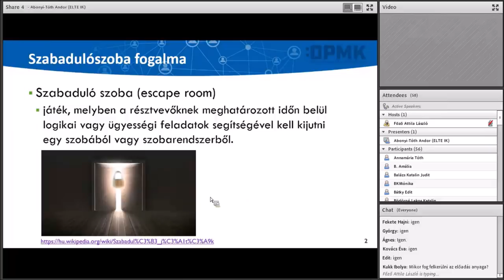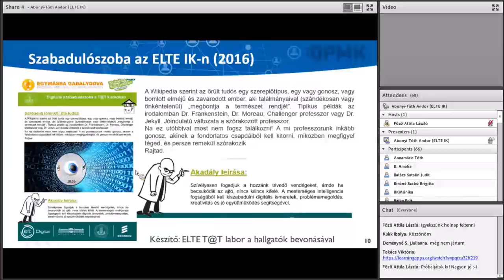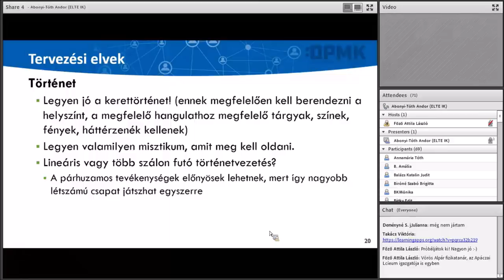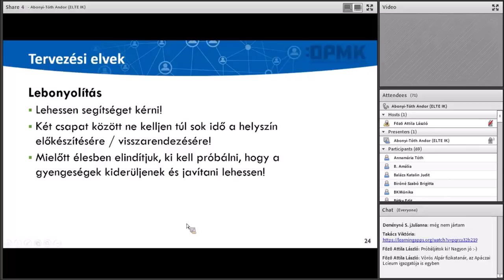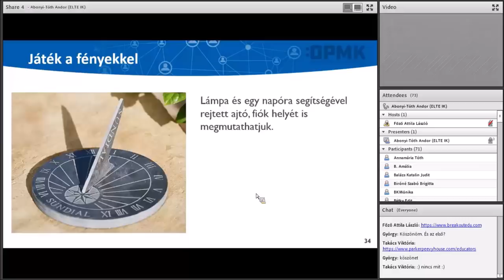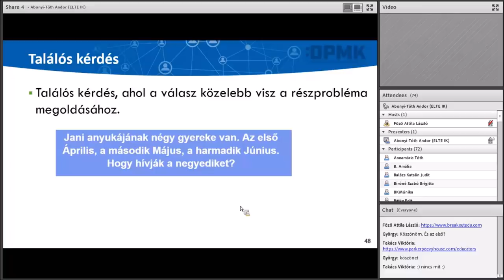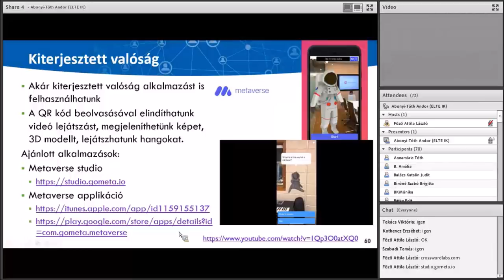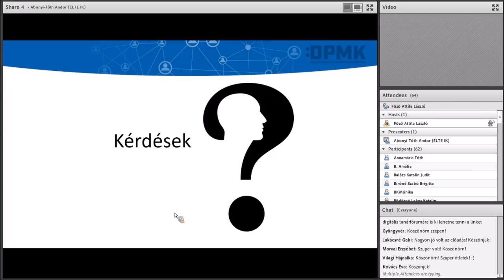Hogyan készítsünk iskolai szabadulószobát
Dr. Abonyi-Tóth Andor előadása
Digitális Témahét 2019